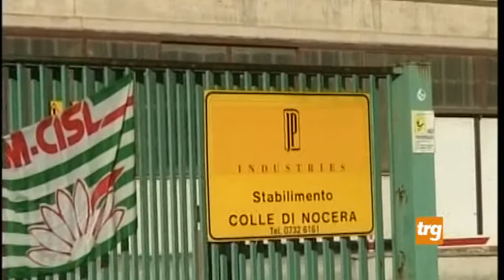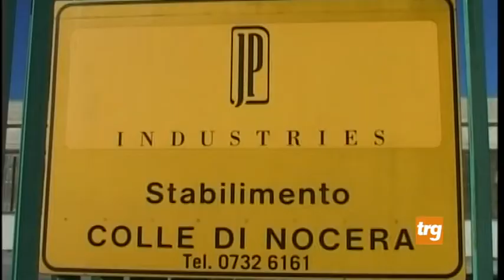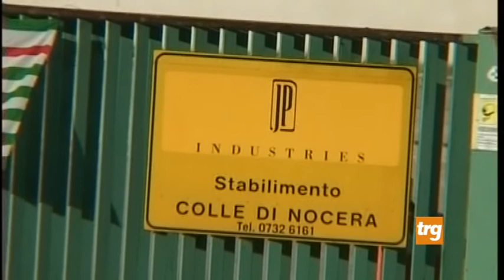JP Industries cambia nome, ma il futuro è nero